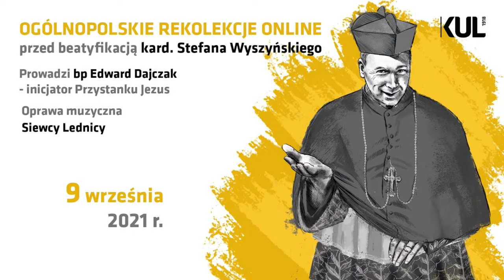OGÓLNOPOLSKIE REKOLEKCJE ONLINE przed beatyfikacją kard. Stefana Wyszyńskiego - bp. E. Dajczak - 3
9 września
19.00 Msza św.
19.45 Konferencja - bp Edward Dajczak
20.30 Modlitwa uwielbienia – Boże Stopy

8 września
19.00 Msza św.
19.45 Konferencja - bp Edward Dajczak
20.30 Modlitwa uwielbienia - Porozumienie

9 września
19.00 Msza św.
19.45 Konferencja - bp Edward Dajczak
20.30 Modlitwa uwielbienia – Siewcy Lednicy

Ludzie mówią – „czas to pieniądz”. Ja mówię inaczej – „czas to miłość”. Pieniądz jest znikomy, a miłość trwa (kard. Stefan Wyszyński). Czy nauczanie kard. Wyszyńskiego jest jeszcze dziś aktualne? Co powiedziałby współczesnym Polakom?  Jak reagowałby na obecne problemy i wyzwania, które stają przed społeczeństwem i Kościołem? – odpowiedzi na te pytania będziemy szukali podczas trzydniowych ogólnopolskich rekolekcji online, które pomogą nam w przygotowaniu do beatyfikacji Prymasa Tysiąclecia.

Zapraszamy do udziału wszystkich, niezależnie od tego czy postać kard. Wyszyńskiego jest im bliska, czy odległa, czy są dziś silnie związani z Kościołem, czy też czują, że są na jego obrzeżach, wierzących i wątpiących! Rekolekcje będą miały formułę stacjonarną, ale każde spotkanie będzie transmitowane online. W programie eucharystia, nauka rekolekcyjna, muzyka uwielbienia i świadectwa – osobiste refleksje związane z postacią i nauczaniem kard. Wyszyńskiego.

Rekolekcyjne konferencje wygłosi biskup koszalińsko-kołobrzeski Edward Dajczak, który w 1999 r.  rozpoczął współorganizowanie Przystanka Jezus – spotkań ewangelizacyjnych odbywających się podczas festiwalu rockowego Przystanek Woodstock. Muzyczną modlitwę uwielbienia poprowadzą m.in. zespoły Siewcy Lednicy i Boże Stopy.

Siewcy to modlitwa, energia, muzyka śpiew i taniec! Od 2000 roku Siewcy służą Spotkaniom Lednickim, komponując muzykę i modląc się nią wraz z uczestnikami. Do zespołu dołączają wciąż nowi muzycy, aby dzielić radość wiary na koncertach w małych i większych miastach w Polsce. Zagrali już blisko 600 koncertów, a w drodze na nie już 6 razy okrążyli kulę ziemską! Grali św. Janowi Pawłowi II i Benedyktowi XVI, na którego przyjazd do Polski napisali hymn „Nie lękajcie się”.

Boże Stopy to projekt wokalno - instrumentalny, któremu lideruje Magdalena Stopa - wokalistka, kompozytorka, aranżerka, dyrygentka, wieloletnia wykładowczyni Wokalistyki Jazzowej na Wydziale Artystycznym "Jazz i Muzyka Estradowa" UMCS w Lublinie. Członkami zespołu to najbliższa rodzina i przyjaciele Magdaleny. W ich repertuarze są m.in. utwory, których teksty pochodzą z poezji Jana Pawła II, a muzykę do nich skomponowała Magdalena Stopa. A wszystko na Chwałę Pana i radość ludzi.

Porozumienie – grają modlitwę do Jezusa. Każdy ich utwór jest autorski, a muzyka która tworzą jest zbliżona bardziej do rocka niż pop-funk- softowych brzmień wykonawców spod znaku muzyki uwielbienia – stąd określają się krótko – modlitwa i rock. Wyrażają pokój, modlitwę, dziękczynienie i pokutę.

Patroni medialni: Polskie Radio Lublin, TVP3 Lublin, KAI, eKAI, Kurier Lubelski, Gość Lubelski, Niedziela.

DZIĘKUJEMY!